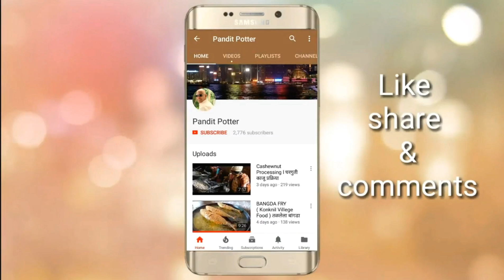महाराष्ट्र बंद.. पुणे अहमदनगर रस्त्यावर शुकशुकाट.